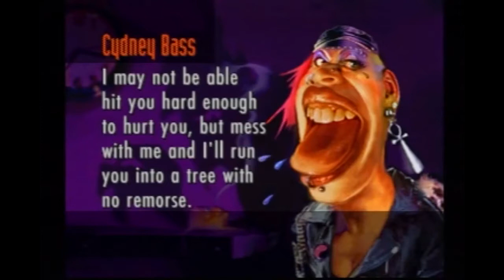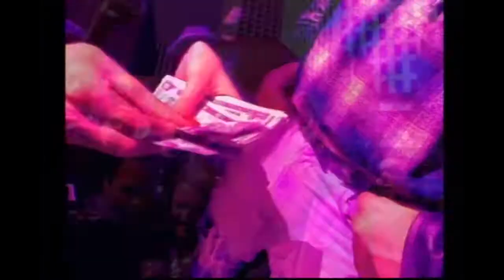Stickghost Plays Road Rash 32-bit Part 4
Road Rash 32-bit gameplay. Looks a little dicey...